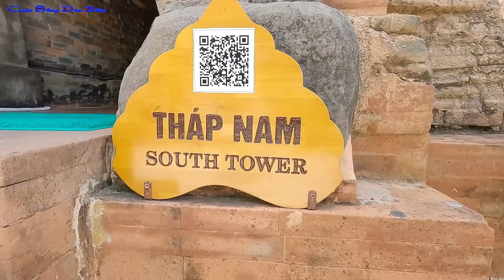ĐƯỜNG VỀ MIỀN TRUNG 9║Làng Chài Trong Thành Phố NHA TRANG,Gia Đình Lần Đầu Tiên Đi Du Lịch Trong Đời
Hôm nay em và gia đình lần đầu tiên đi du lịch ở nha trang,đến các làng chài trong thành phố,như làng chài bãi tiên,cảng vĩnh tường và tham quan những điểm như hòn chồng hòn vợ,tháp bà ponagar,viện hải dương học nha trang,tắm biển nha trang.ở đây có rất nhiều loại hải sản như cá mú,cá hồng,cá kẽm,mực lá,mực ống tươi và nhiều loại hải sản như ốc.
Chính CUỘC SỐNG DÂN BIỂN bán luôn BÀ CON nhé.
    Ngư Dân Việt Nam đã trải qua biết bao nhiêu phong ba bão tố,chịu khổ,chịu thiếu thốn về vật chất lẫn tinh thần nhưng khó có ai biết được,thì em là BẢO kênh CUỘC SỐNG DÂN BIỂN xin được phép ra khơi cùng họ để ghi lại nhựng hình ảnh đó,để chúng ta hiểu hơn về cách đánh bắt cá,cách họ sinh hoạt trên biển của anh em ngư dân như thế nào ?

►Nguồn nhạc:Thư viện âm thanh youtube.
►Bản quyền thuộc CUỘC SỐNG DÂN BIỂN,mong các bạn đừng lấy nhé,tội nghiệp em.